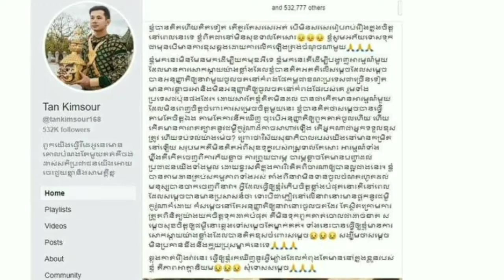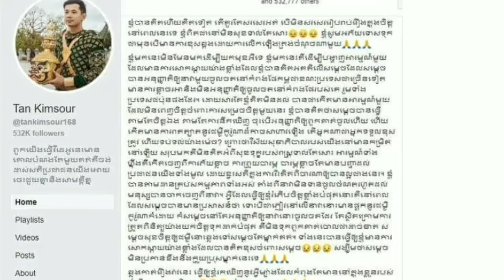លោក តាន់ គឹមសួរ សូមទោស សម្តេច ដែលពីដំបូងគិតថា សម្តេចធ្វើតាមតែចិត្តឯង តាមតែការនឹកឃើញ មិនគិតអំពីសុខទុក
Tan Kimt apologized to the Samdech who initially thought he was doing his own thing, as he did not think about the people's well-being at all.

លោក តាន់ គឹមសួរ សូមទោស សម្តេច ដែលពីដំបូងគិតថា សម្តេចធ្វើតាមតែចិត្តឯង តាមតែការនឹកឃើញ មិនគិតអំពីសុខទុក្ខរបស់រាស្ត្រទាល់តែសោះ អារម្មណ៍ទាំងហ្នឹងគឺ...

channel/KhmerNewsToday